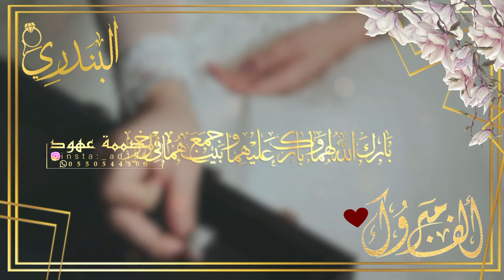تهنئة زواج من عمة العروس بـ٥٠ ريال للطلب التواصل من خلال الرابط في الوصف ⬇️